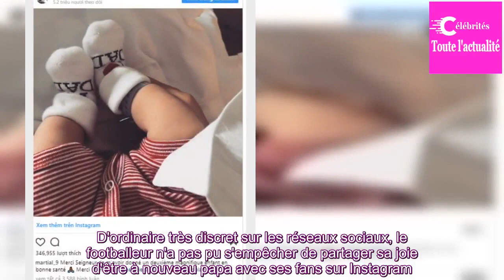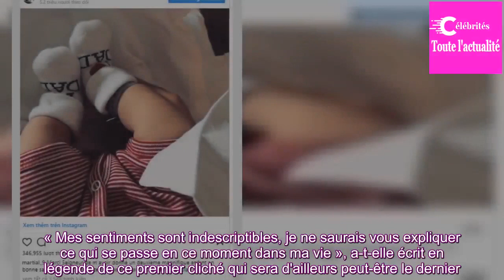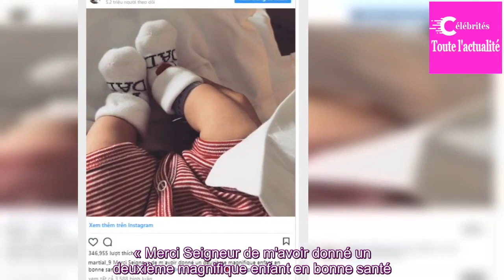Mélanie Da Cruz maman : son compagnon Anthony Martial lui adresse un tendre et rare message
Ce mercredi 25 juillet, Mélanie Da Cruz a donné naissance à un petit garçon, fruit de ses amours avec Anthony Martial.
S'il ne faisait pas par...